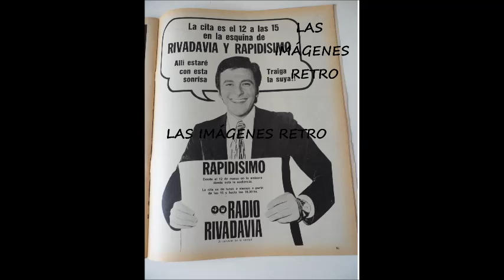HECTOR LARREA - RAPIDISIMO - CARLOS GARDEL - TANGO ARGENTINO - TANGO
Recuerdos a un grande de la radio y television HÉCTOR LARREA por su notable tarea de difundir al tango,en audio radial en su programa RAPIDISIMO canta CARLOS GARDEL.